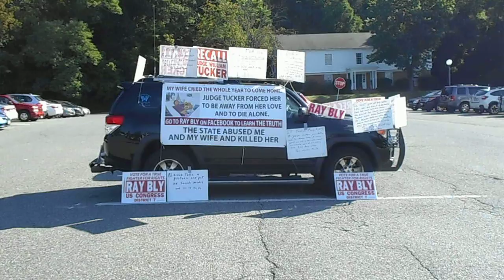8 10 17 court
Continual protesting for my wife!